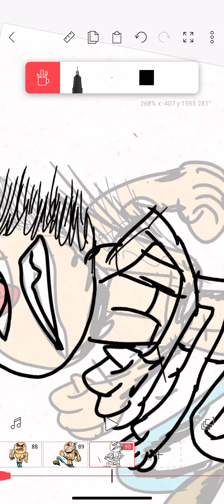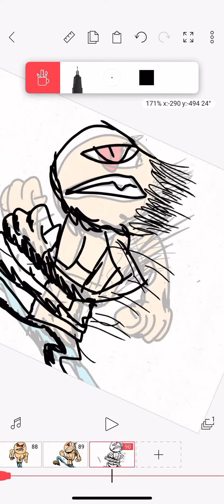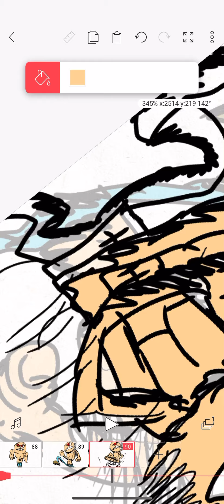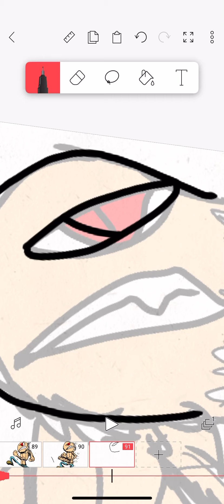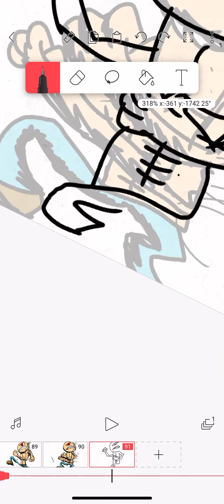Behind the scenes by next vid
It’s me vs tornado victims